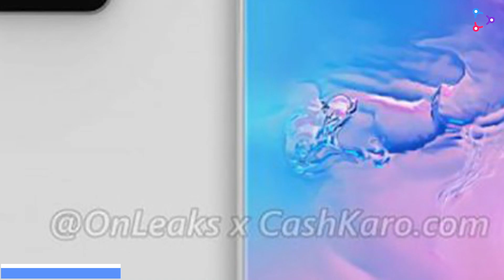Tech News - Xiomi vs Realme, Call of Duty Updates, Dji Matrice 300, Akon Building City, MWC 2020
Samsung s20 full specs leaked
108 mp camera
6.2 inch 120 htz display
Plus varient 6.7 inch
11 feb launch

Xiomi make fun of realme because of ads

Amazon & Flipkart sales

Call of duty updates will bring new maps new modes

Mwc 2020 event Barcelona
Wolrd biggest event
Best innovation

Dji matrice 300 may be launched in February large drone will replace dji 200 , 210

Honor magic watch 2 ki sale start ho chuki hai 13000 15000 amazon

Akon is building crypto city in senegel , 2000 acre president gifted